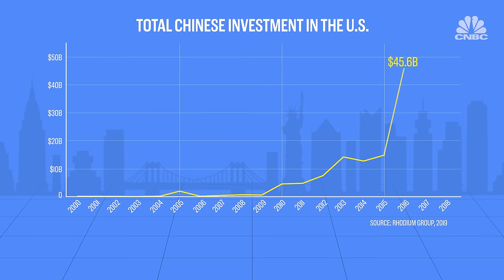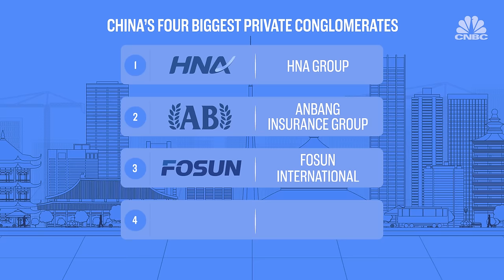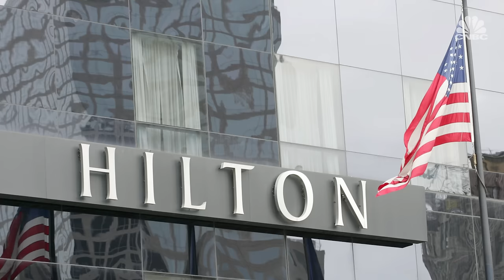What does China own in the U.S.? | CNBC Explains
Billions of dollars flow into the U.S. from China every year. CNBC’s Uptin Saiidi explores some of China’s biggest assets in New York and explains how the trend is shifting.